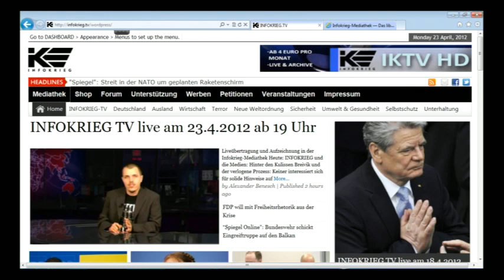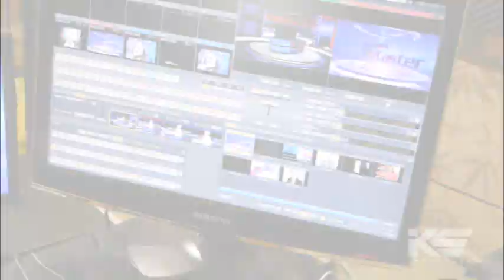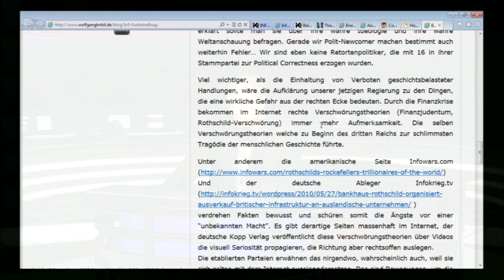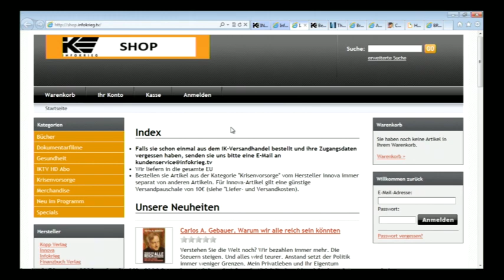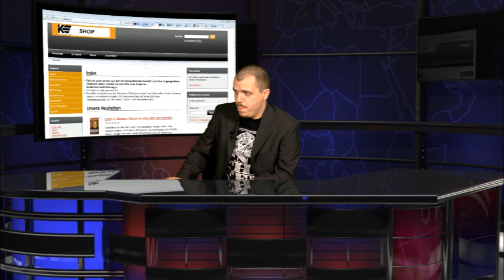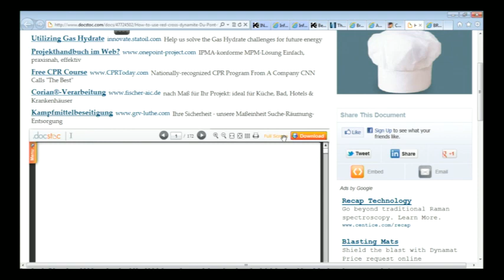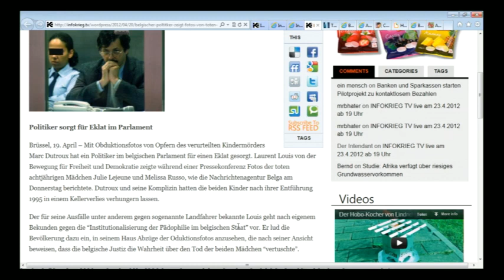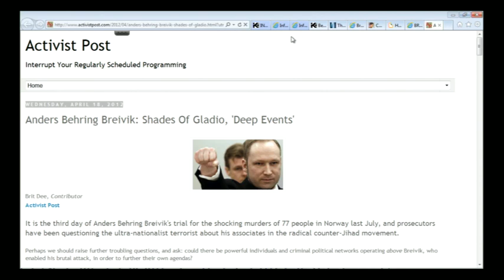INFOKRIEG TV - 23.4.2012